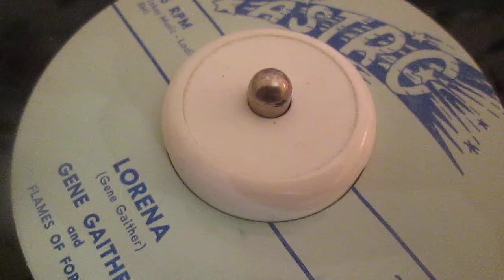Gene Gaither - Lorena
Super Rare Astro Label